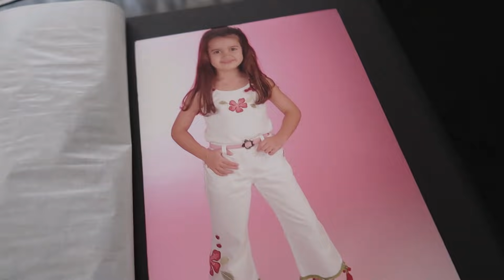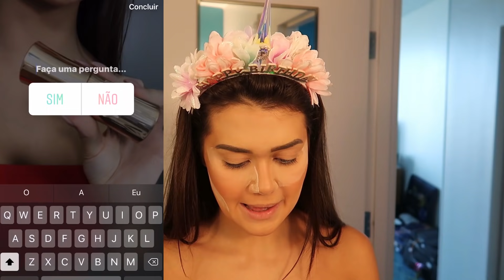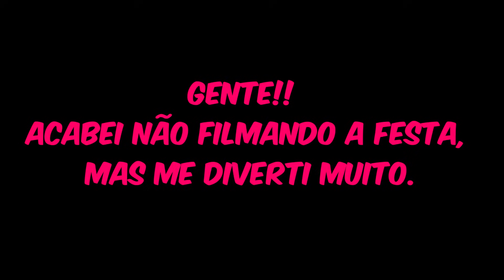Vocês controlaram MEU ANIVERSÁRIO!!!